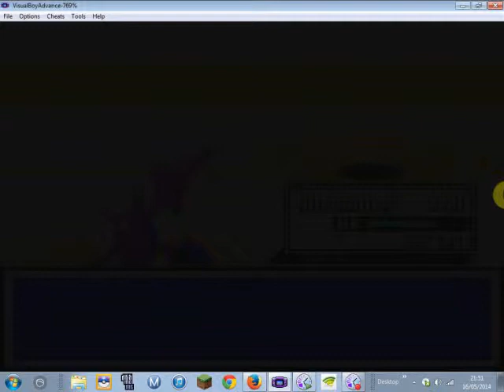Pokemon Liquid Crystal Part 10- Terrible News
This is a hack rom of pokemon crystal and in this episode we continue down to the basement level of golden rod and we stop team rocket, we then make way to the ice path, the road that takes us to blackthorn is blocked, we get a call for the professor saying that a legendary is on the loose. As always enjoy